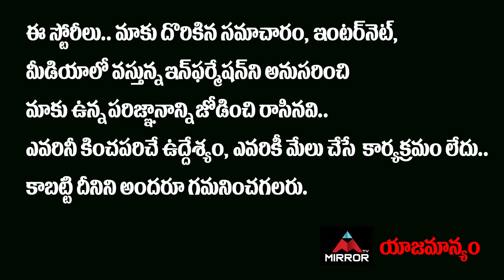Pushpa -The Rise Song Highlights | Daakko Daakko Meka Song Reaction | Allu Arjun | Mirror Tollywood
10.My Village Show Anil Geela About Bigg Boss 5 Telugu Entry | Anil Geela Wife Amani | Mirror Tollywood